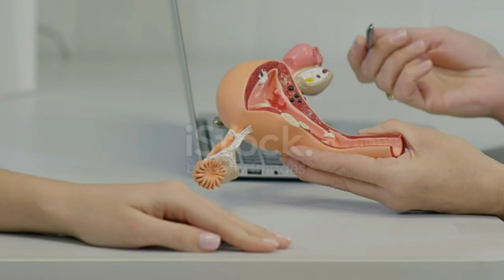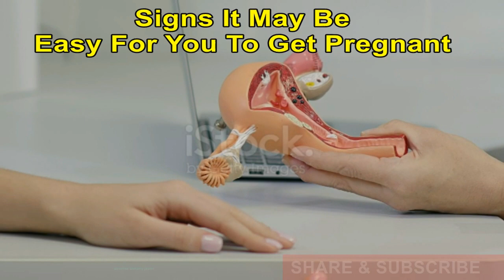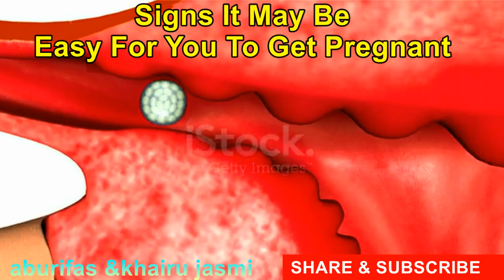ഈ ലക്ഷണങ്ങള്‍ ശരീരത്തില്‍ ഉണ്ടെങ്കില്‍ എളുപ്പം ഗര്‍ഭിണിയാകാം | Signs of High Fertility in a Woman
Signs It May Be Easy For You To Get Pregnant ,birth control, Fertility, Pregnancy, pregnant, fertile ഈ ലക്ഷണങ്ങള്‍ ഉള്ള
സ്ത്രീകള്‍ക്ക്‌  എളുപ്പം
 ഗര്‍ഭിണിയാകാന്‍ കഴിയും